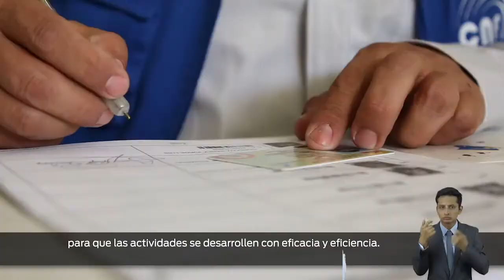Se firma convenio con la Universidad Nacional de Chimborazo